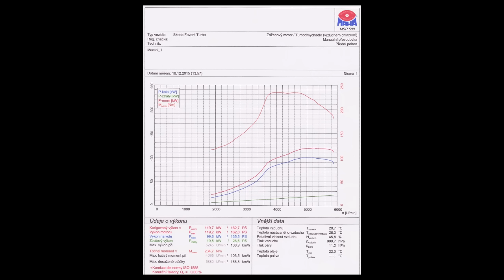Měření výkonu Škoda Favorit Turbo (turborit) 120kW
Boost 0,8bar E85
120 kW/5245 rpm
235 Nm/ 4095 rpm

781.136 + MPi